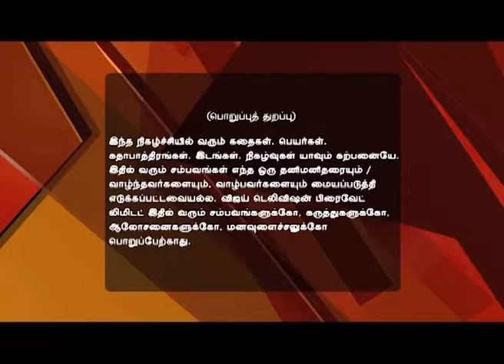En Kanavan En Thozhan Full Episode 909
என் கணவன் என் தோழன்! The passengers dead body starts smelling. Terrorists make passengers to suffer from hunger. The government decides to release Raj Kumar